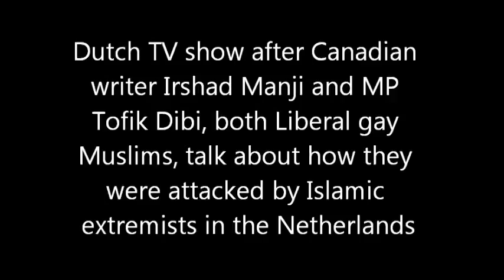Dutch TV Canadian Muslim writer Irshad Manji attacked by Islamic extremists in the Netherlands